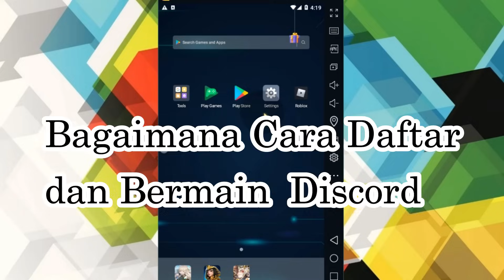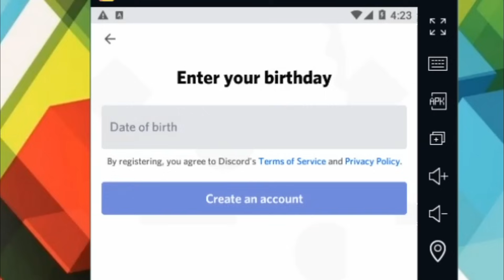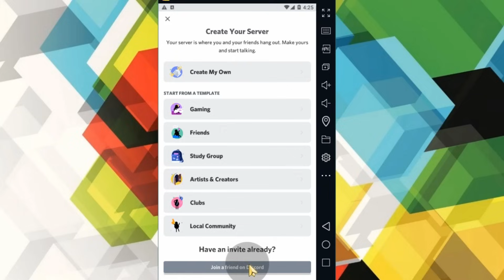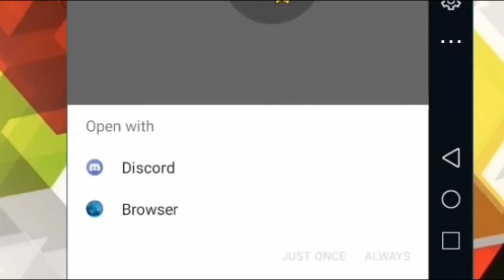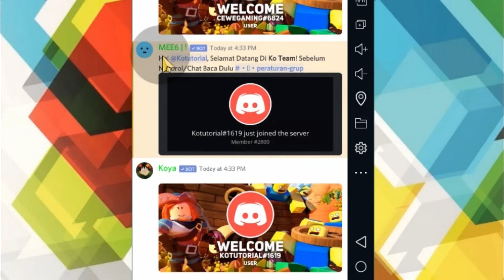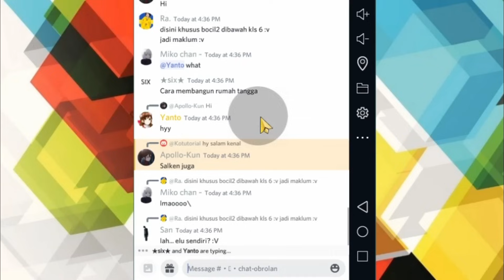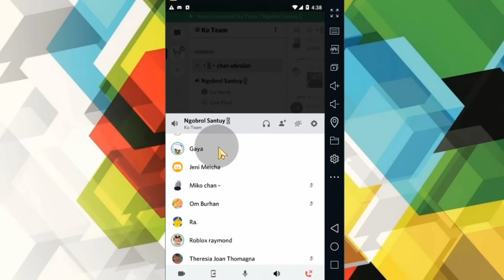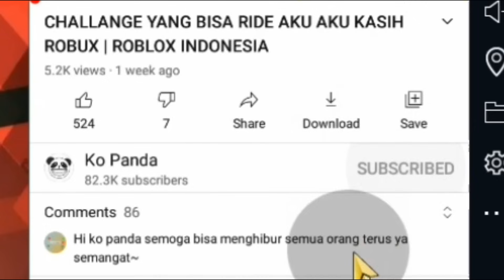#1 TUTORIAL CARA MENGGUNAKAN DISCORD DI HP ANDROID| Ko Tutorial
di video kali ini Ko Tutorial akan memberi tau bagaimana cara daftar dan menggunakan discord untuk pemula menggunakan hp android, untuk bermain android untuk pemula, discord itu biasanya di gunakan untuk berkomunikasi saat bermain game. untuk kalian yang ada pertanyaan bisa komentar di bawah. jangan lupa juga untuk terus dukung channel ini semakin berkembang dengan cara klik subscribe.

Tag: .